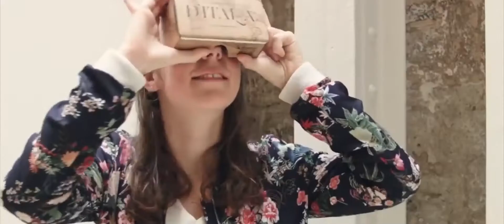Progetto TANGRAM - Lino Ruggiero SHOWREEL